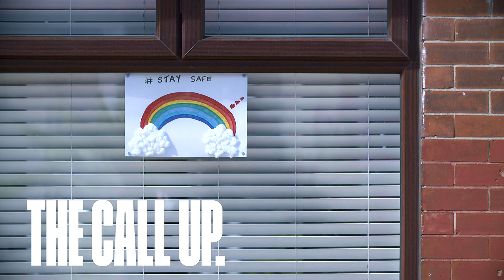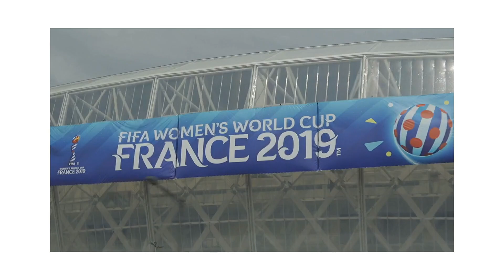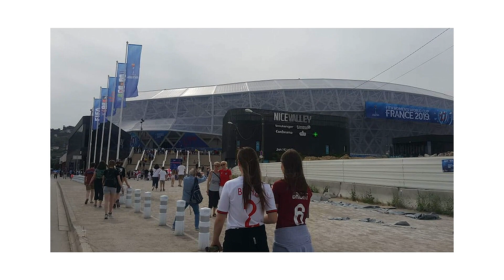One Year On | England vs Scotland with Abbie McManus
WSL, Lionesses, FAWSL
Karen Bardsley. Steph Houghton. Ellen WHITE. Jill SCOTT Chelsea. Liverpool. Arsenal. Everton. Manchester United. Manchester City. Lionesses